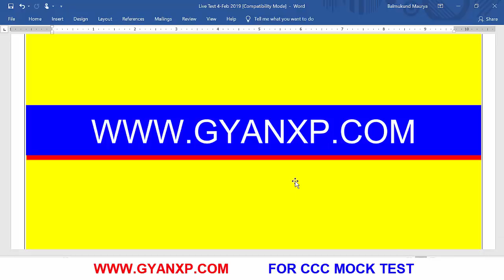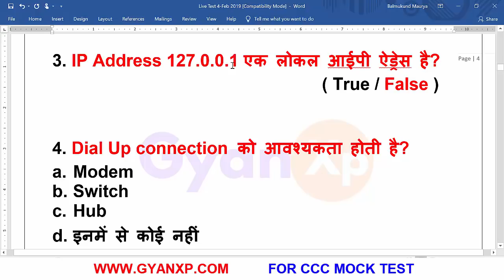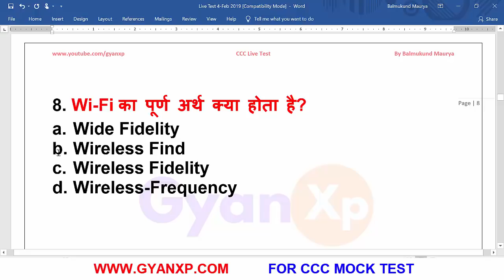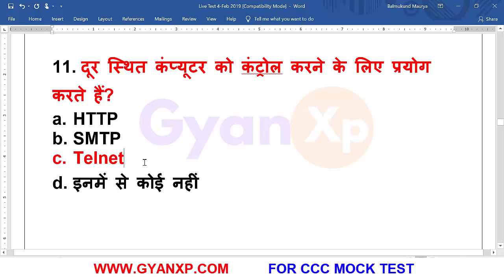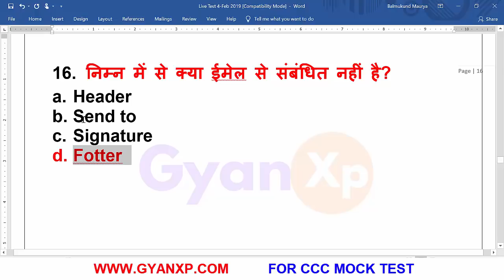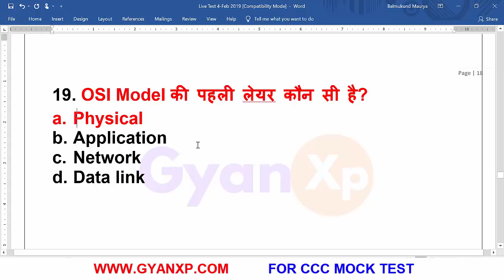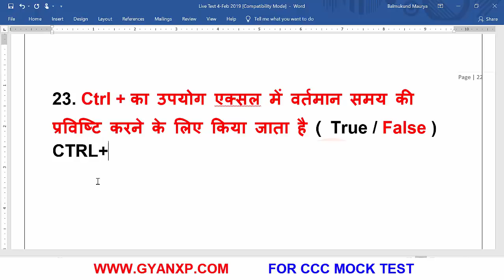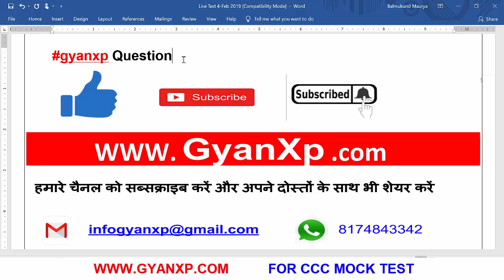Online CCC Practice Test 4 || February 2019 || CCC Course in Hindi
CCC Online Practice Test for CCC Exam.